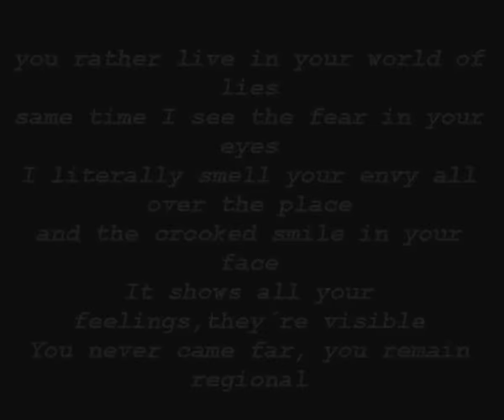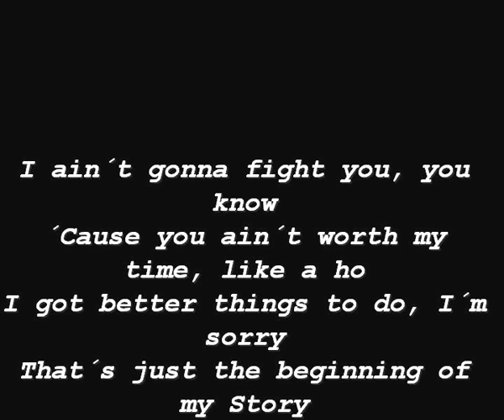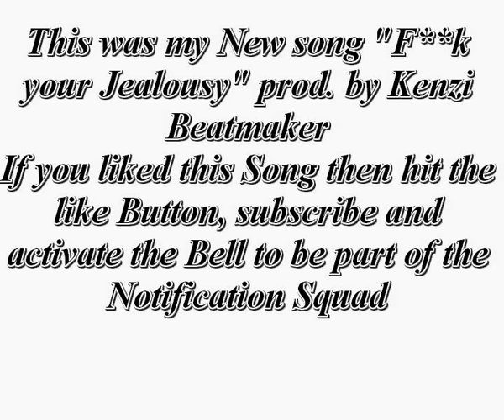DTrap - F**k your Jealousy prod. by Kenzi Beatmaker